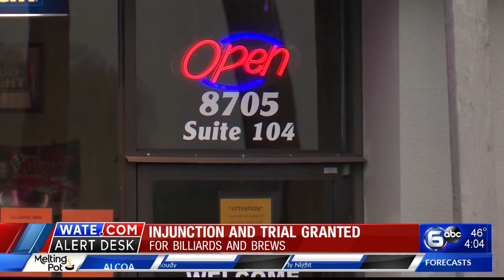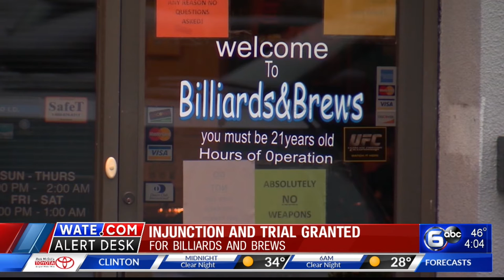Injunction and trial granted for Billiards and Brews